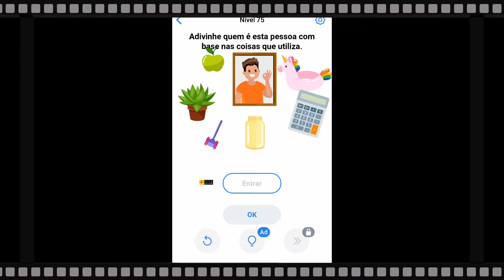Easy game lvl 75 🔥